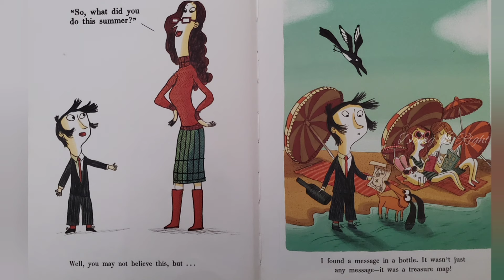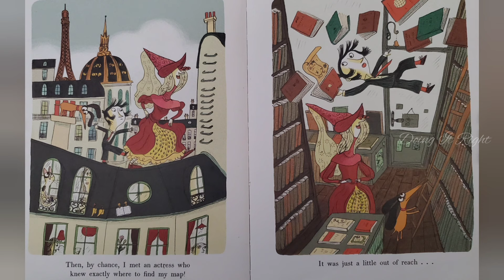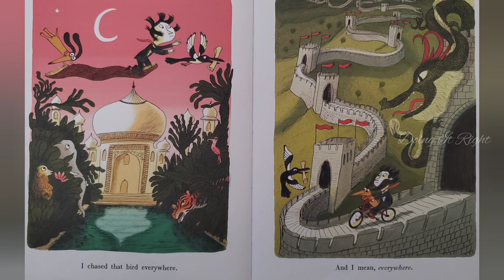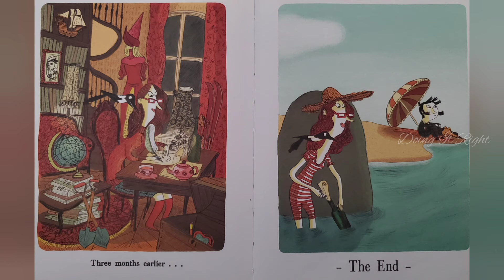The Truth About My Unbelievable Summer....by Davide Cali. || Read Aloud Book. || Doing It Right.